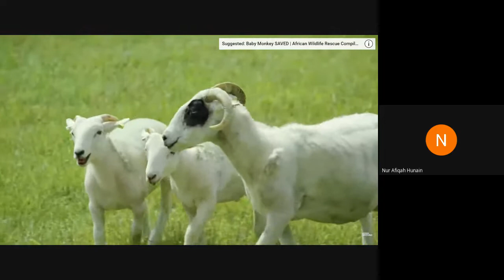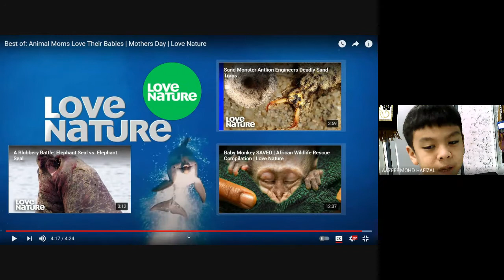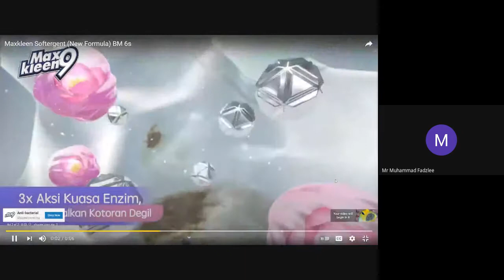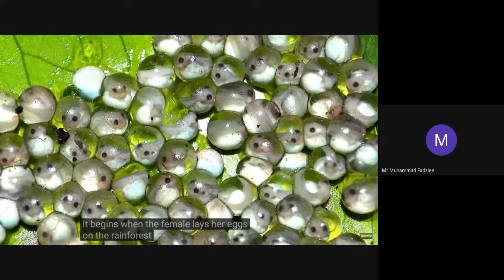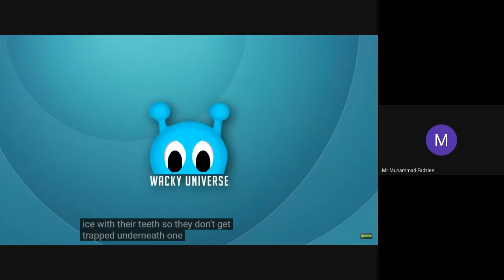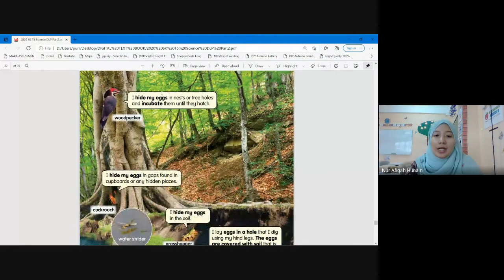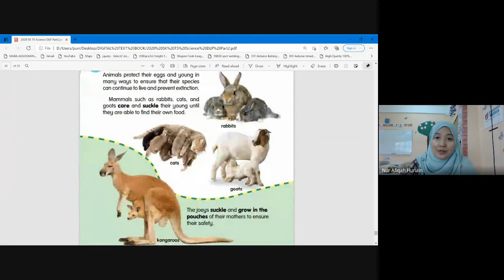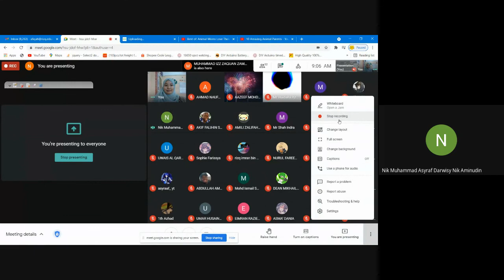year 5: HOW ANIMALS PROTECT THEIR EGGS?